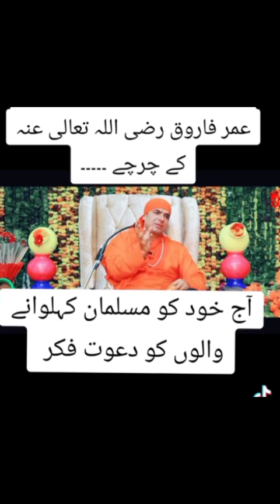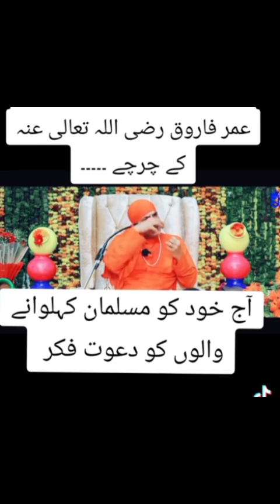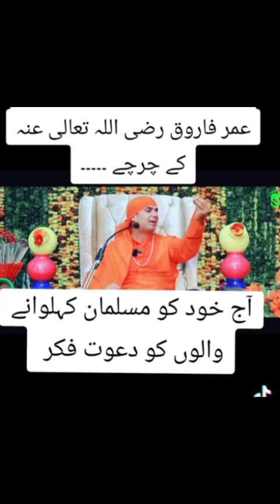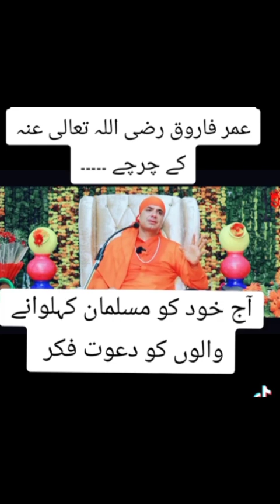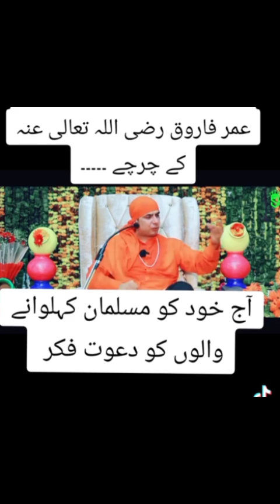حضرت عمر رضی الله تعالیٰ عنہ کا ایک واقعہ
Hazrat Umer ka waqia aik hindu ki zuban sy suney.